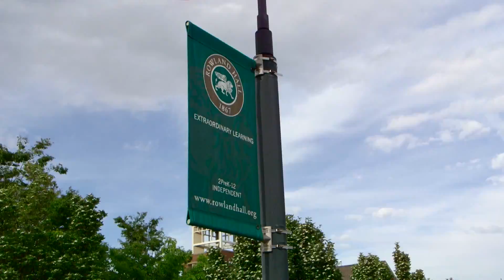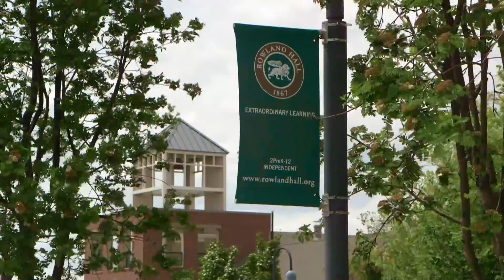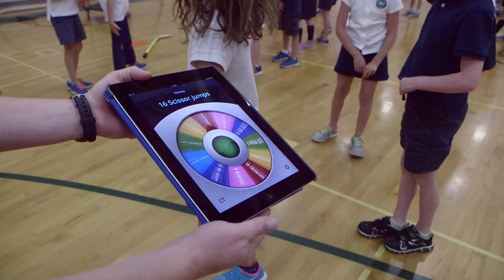Allied Telesis Solves Big Connectivity Challenge at Elite Private School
Rowland Hall, an elite private (preK-12) school in Salt Lake City, is using the Allied Telesis Extricom Series wireless technology to handle the challenge of connecting as many as 30 devices in each classroom at premium speed and without downtime.